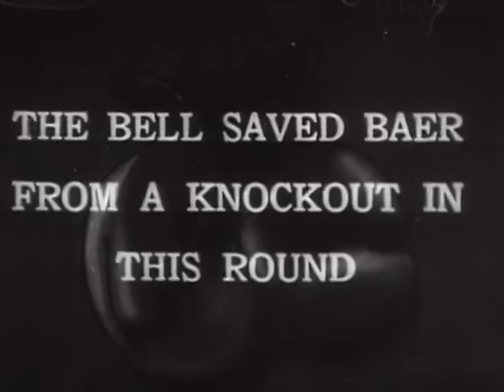Joe Louis vs Max Baer 1935-09-24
Louis at his explosive best